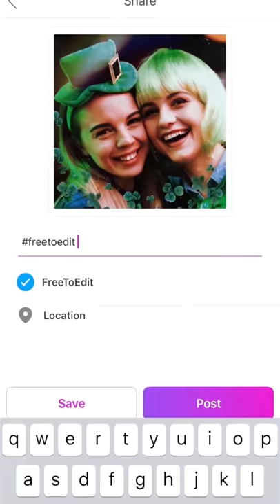How to draw with St. Patrick’s Day Brushes | PicsArt Tutorial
Get pumped for St. Patrick's Day and become a leprechaun on March 17th (or any day!) with PicsArt. Make your own St. Patty’s Day edit with our rainbow, shamrock or clover brushes ☘☘